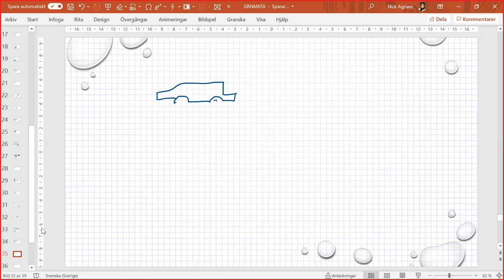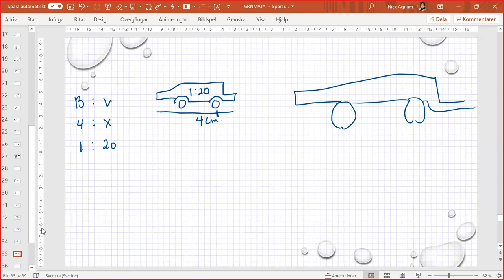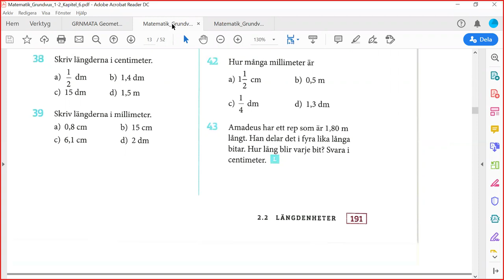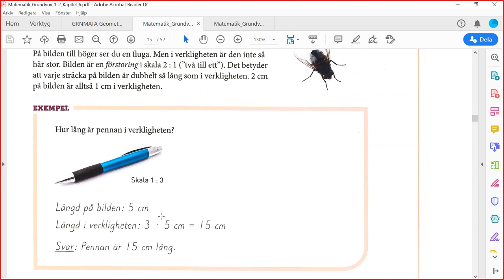Matematik grundkurs delkurs 1-2 Längdenheter